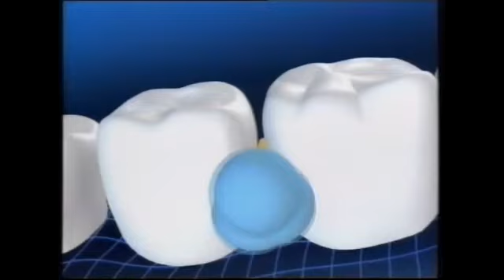TVE 2 | Bloque de anuncios 18/03/1996 [5]